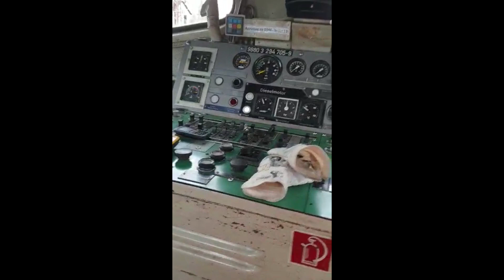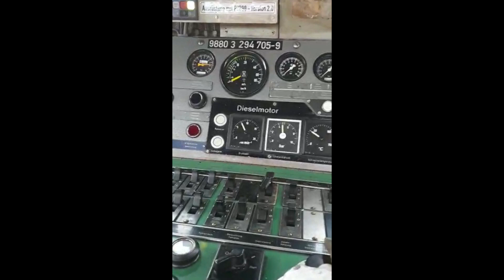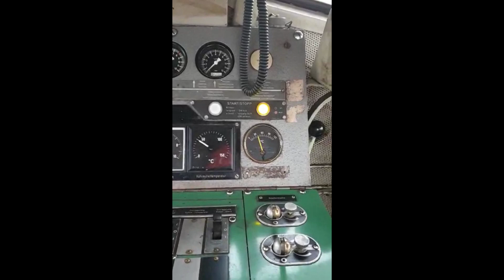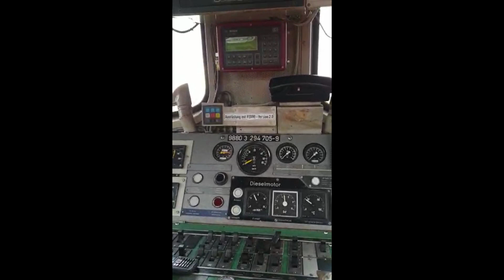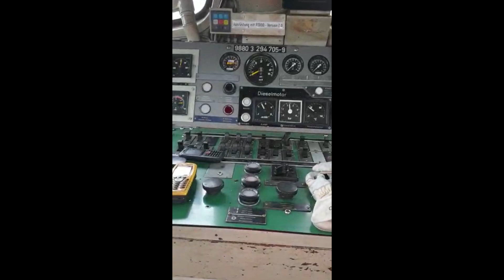Встреча с подписчиком Аlex F !